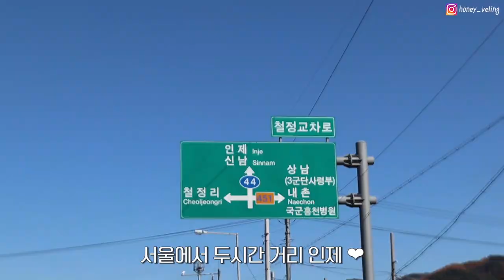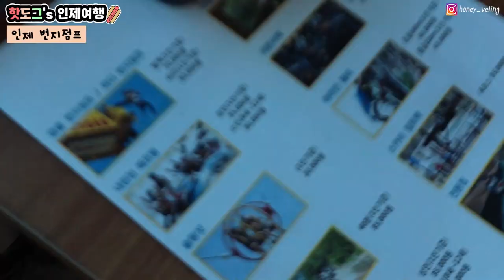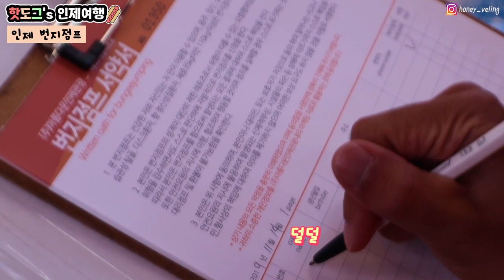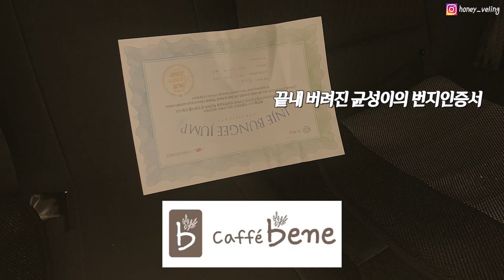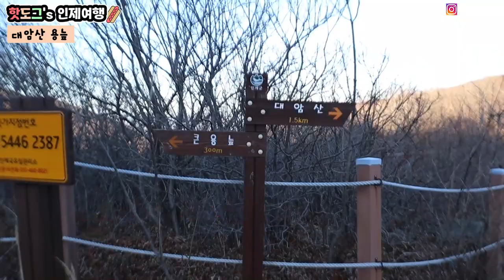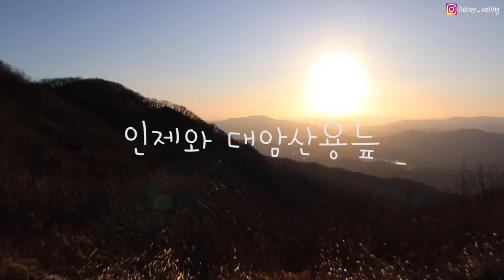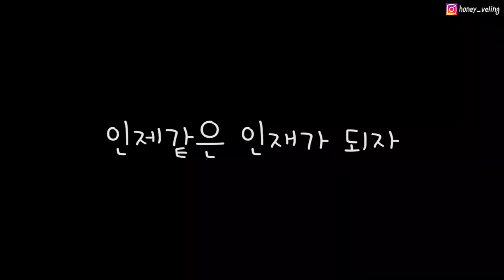강원도 인제여행 당일치기 vlog (번지점프, 대암산 용늪, 맛집)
다음엔 뭐 입을까요

평화생태 도시 인제,
여러분들도 이번 주말 저희처럼 평화롭게 인제여행 어떠신가요 😊

대암산 용늪말고도 평화생태 즐길곳이 이렇게나 많다구여?👇🏻❤️
1. 평화 누리길
2. DMZ 평화생명동산
3. 멸종위기종복원
4. 자작나무숲
5. 38대교
6. 소양강 둘레길
7. 리빙스턴교
8. 만해마을
9. 용대리 황태

위 영상은 인제군의 지원을 받아 제작된 여행영상입니다.

🍯허니블링 꿀팁여행파일 받고싶다면? 공지 EVENT 확인! 🍯

✈️ 여행 더 재밌게 하고 싶다면? ✈️
여행 어플리케이션, 유디니